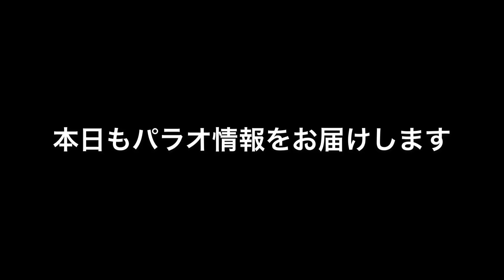パラオに渡航する際の渡航規則が変わりました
新たな渡航規則が出ました
日本を含むハイリスク国からの入国はワクチン接種が必要となってきました

【目次】
00:00  オープニング
00:18   はじめに
01:07   パラオ渡航について
03:11   ５月５日は何の日
04:18   パラオの交通規則

▪️ パラオパシフィックダイバーズとミヤの公式SNSはこちら